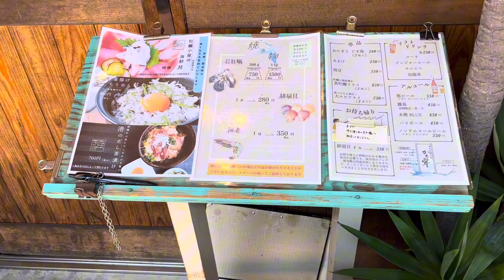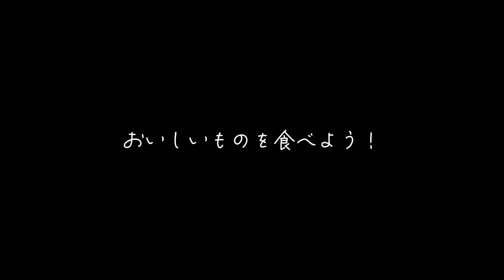宮崎グルメ75 日向 海の駅ほそしま かき寧 Part3 真牡蠣フライ＆おにぎり🔥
土曜日、仕事を終えて。カキフライがどうしても食べたくなり、この店で真牡蠣のフライとおにぎりをいただきました。
うまかった。✨